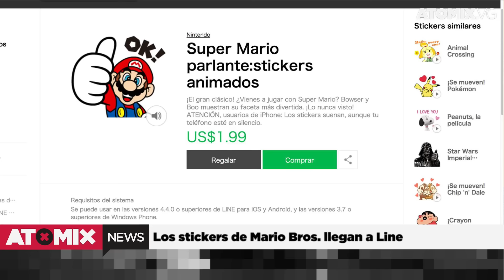¡Quiet sí vende! – AtomixNews [29/01/16]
Entérate de las noticias de videojuegos y cultura pop más importantes del día en AtomixNews. Todo en el video más compacto, divertido e informativo que hay en el mercado.

01. Más detalles acerca del Pikachu investigador.

02. Barbie ya es desarrolladora de videojuegos.

03. MGSV superó 6 millones de copias distribuidas.

04. Los stickers de Mario Bros llegan a Line.

05. Deadpool nos invita a tocarnos esta noche.

¿Cuál fue la noticia que les pareció más interesante? No olviden compartirnos su opinión dentro de la sección comentarios.